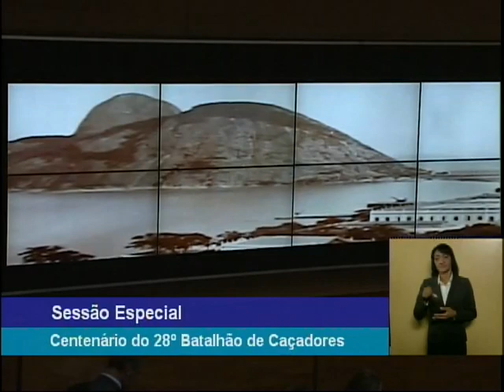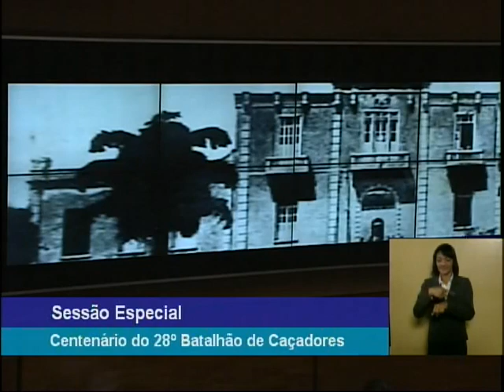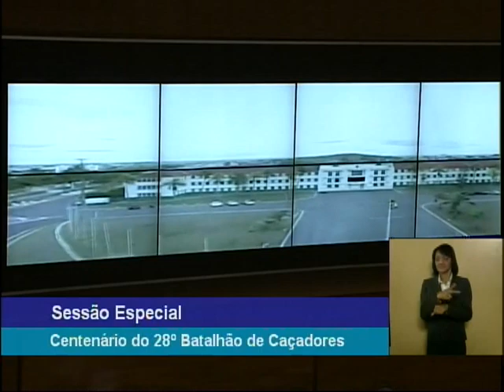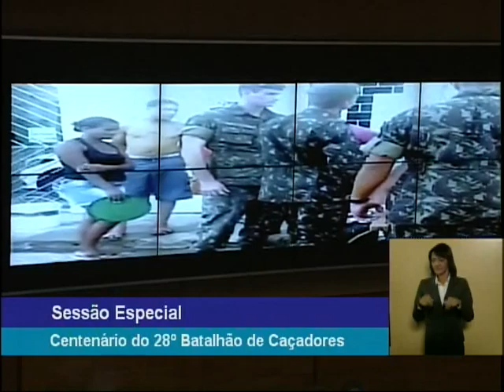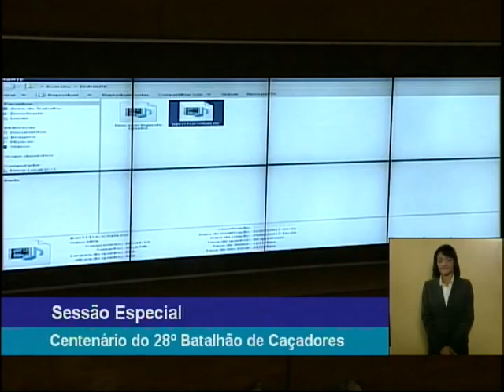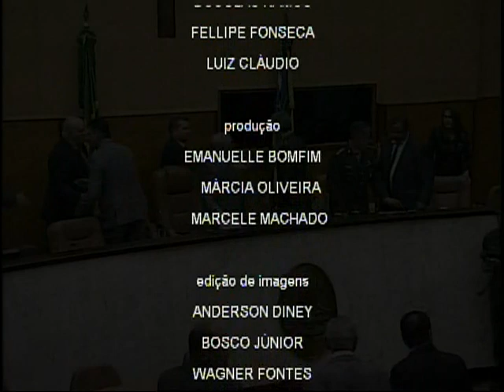Sessão Solene 29/05/2017 Centenário do 28 Batalhão Caçadores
Sessão Solene 29/05/2017
Centenário do 28 Batalhão Caçadores